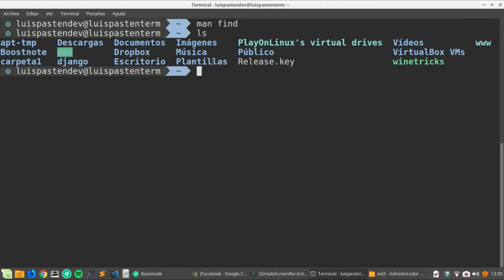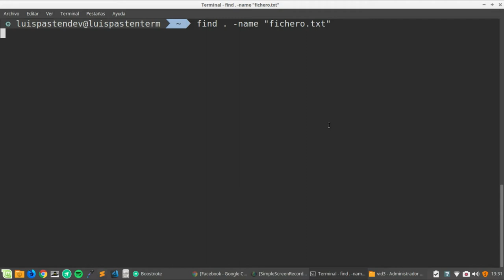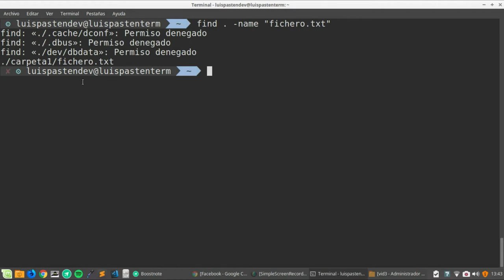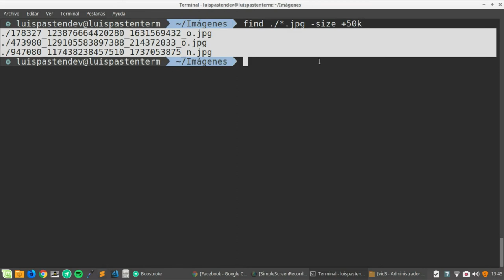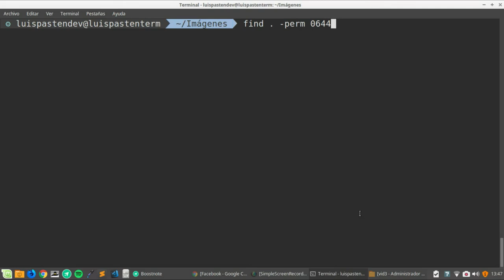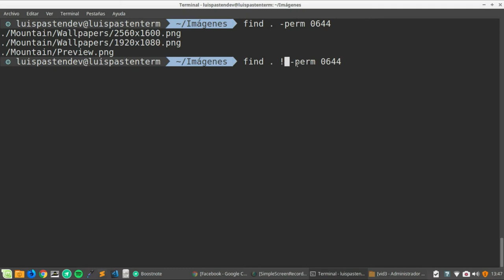Minicurso: Comandos Unix 3 (find)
Comandos aprendidos: find